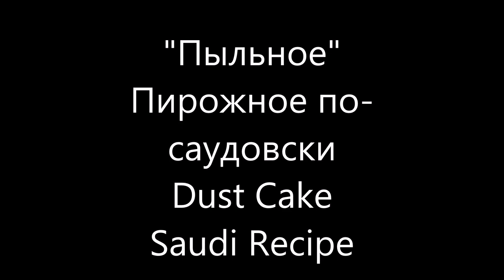Пыльное Пирожное по Саудовски Dust Cake Saudi Recipe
Просто и Вкусно!
(очень простое в приготовлении, но до "неприличия" вкусное :) )